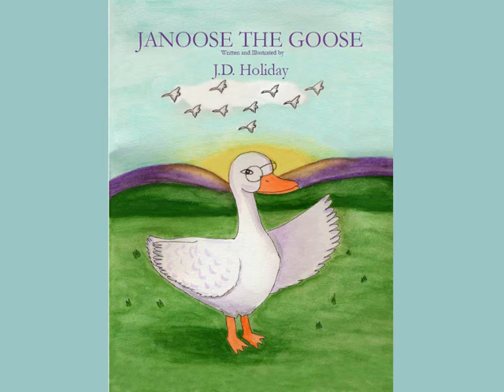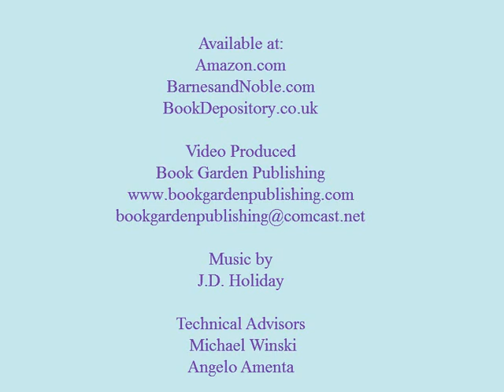Janoose The Goose by JD Holiday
In the story, Janoose the Goose is visiting her cousin, Molly the Duck on the farm. Janoose likes the barnyard very much but she must go home because there are no job openings there. When her flight home arrives, the fox has begun a crime spree, and Janoose is the only one who can stop him.
BACK STORY:  In the 1980’s I wrote the first draft, which was a nursing rhyme. By the 1990’s I had begun to think that the old type of nursing rhyme where the fox is out to eat the members of the barnyard was not what I wanted children to read my books. One day I was shopping for pillows, and being allergic to feathers I sought the alternative. Suddenly I realized the farm community, especially those who wore feathers, had another reason to be afraid of the fox. And Janoose had every reason to chase the fox away.